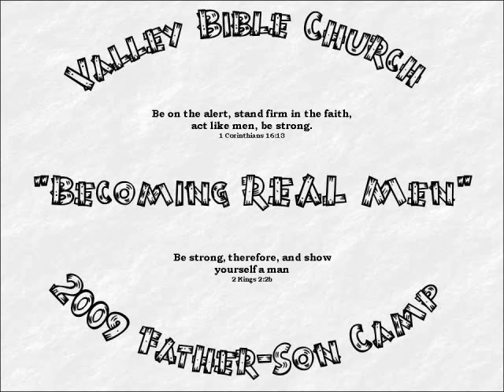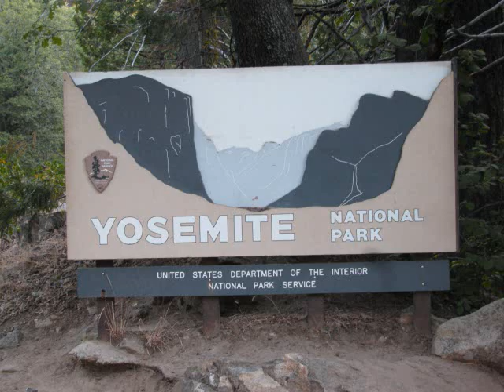2009 Father-Son Camp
Valley Bible Church 2009 Father-Son Camp in Yosemite